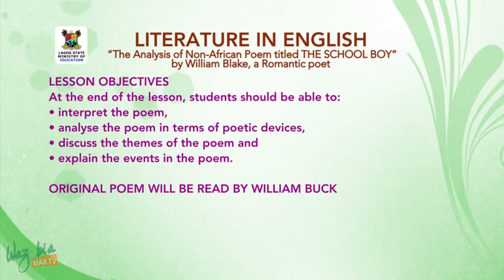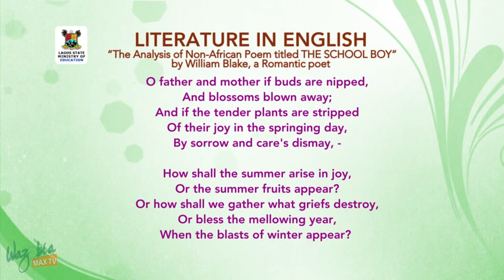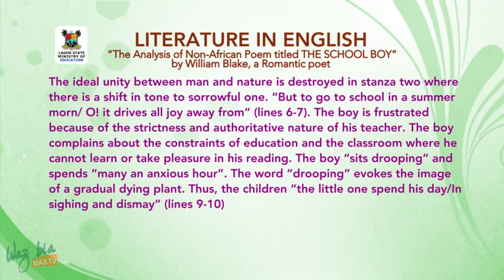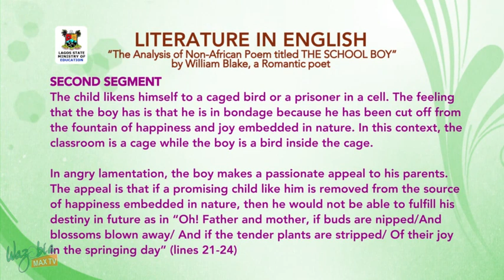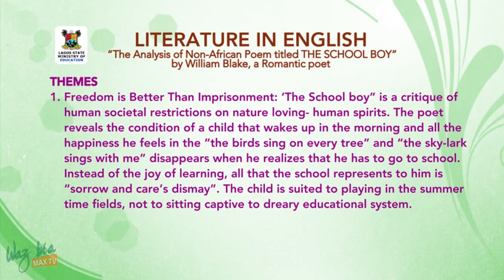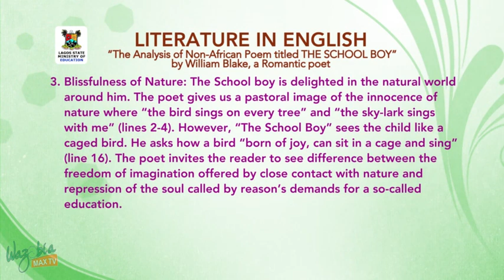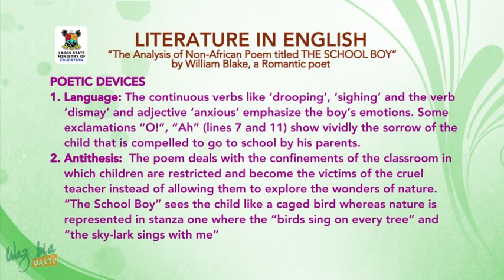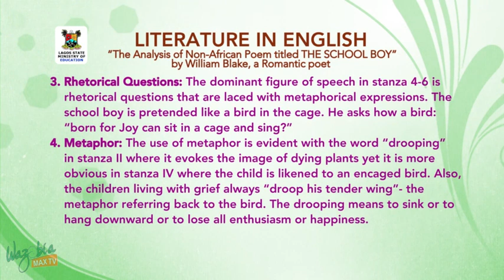SS3 TV LESSONS LITERATURE IN ENGLISH: ANALYSIS OF NON AFRICAN POEM THE SCHOOL BOY